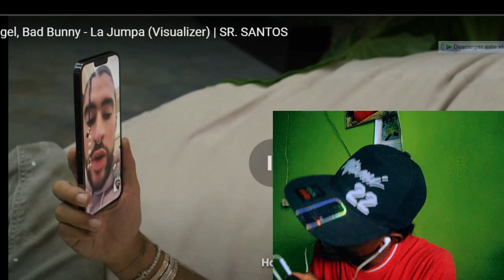La Jumpa (Arcangel and Bad Bunny Reaction Video)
REACCIONANDO A "LA JUMPA" DE @BadBunnyPR junto a @Arcangel